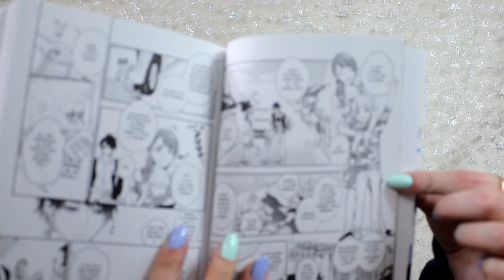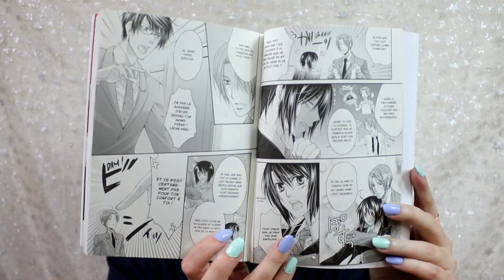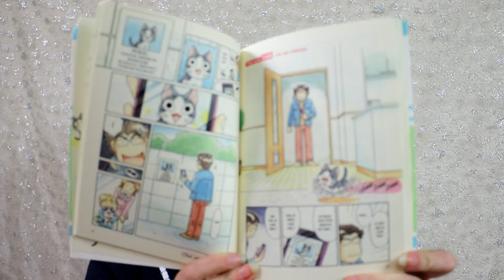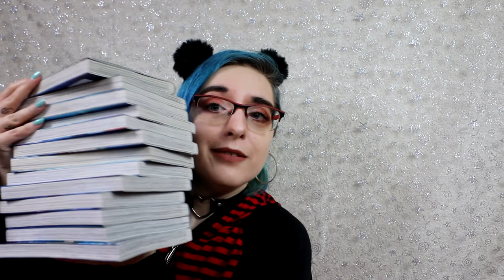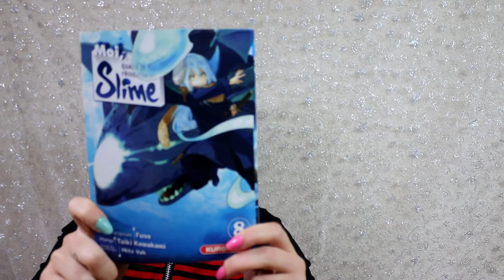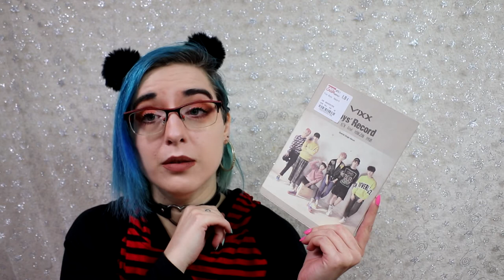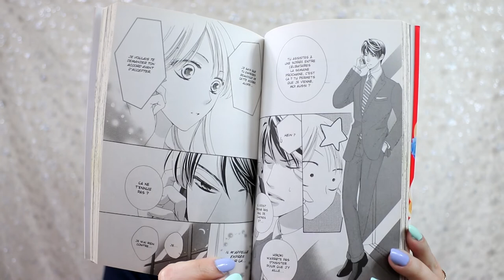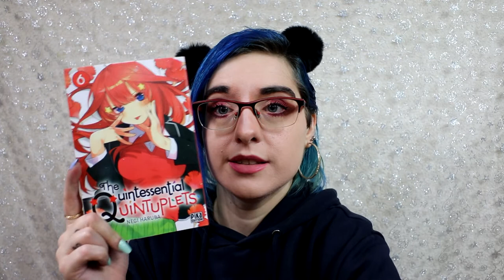énorme achat manga occasion - avril 2022